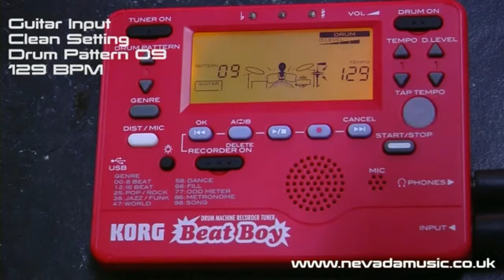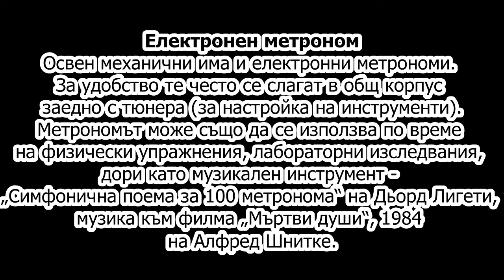Метроном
Презентация: Иван Стоилов
13 години (2021 г.)